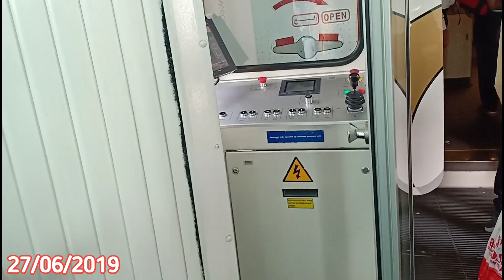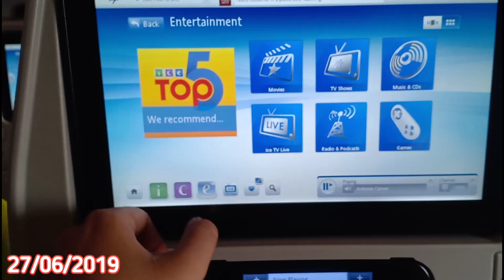Dubai To Bangladesh | Emirates EK584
PROBASHIDER HELPER

দুবাই থেকে বাংলাদেশ ❤ | Dubai to Bangladesh Emirates Ek 584